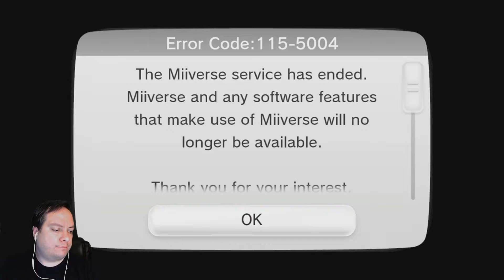Gilded Plays Xenoblade Chronicles X Part 029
First Blind Play-through of Xenoblade Chronicles X on the WiiU!